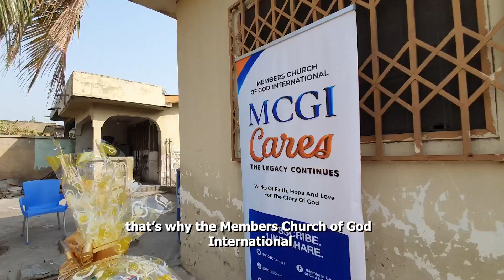Spreading Hope: MCGI Grants Wish of Blind Man in Africa | MCGI Cares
In this heartwarming video, learn about the Members Church of God International and their recent act of kindness towards Stephen Togoh, a 34-year-old blind man from Accra, Africa. Despite being blind since birth, Stephen is determined to make a positive impact on his community.

He attends livelihood training at the ACCRA Rehabilitation Centre, which offers carpentry, tailoring, visual arts, leather work, rural craft, and bead making to people with disabilities.

The congregants from MCGI in Africa provided Stephen with items to start his own business and free grocery items.